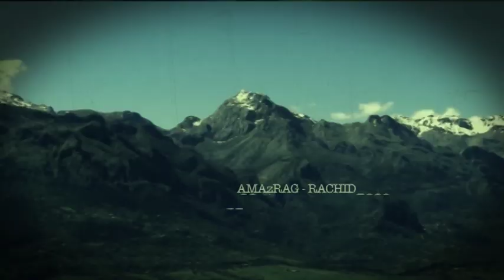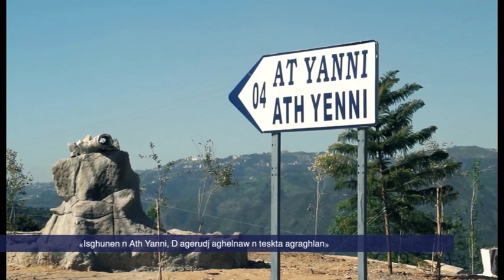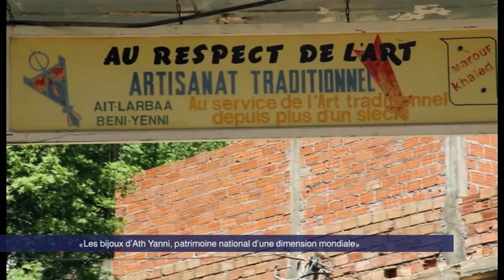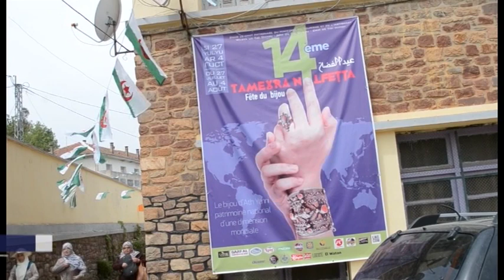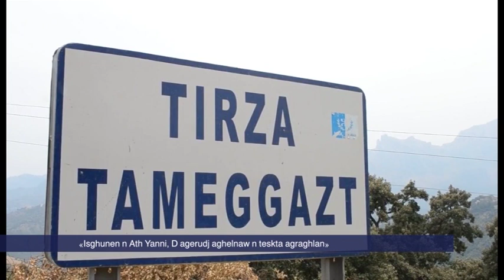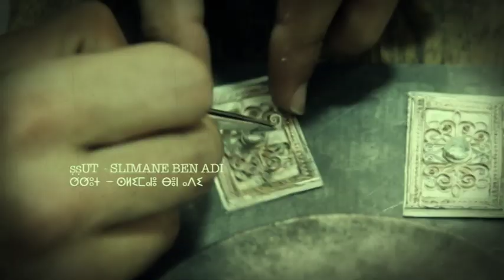«Isghunen n Ath Yanni, D agerudj aghelnaw n teskta agraghlan»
«Les bijoux d’Ath Yanni, patrimoine national d’une dimension mondiale»:

Cette manifestation a été organisée sous le haut patronage du ministère du Tourisme et de l’Artisanat, de l’APW et de la Chambre de l’artisanat et des métiers de la wilaya de Tizi Ouzou